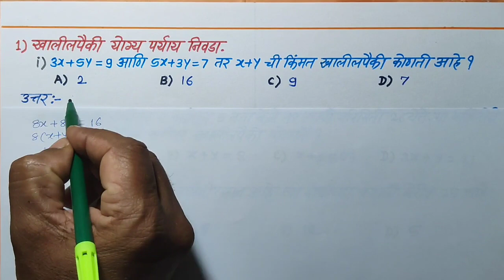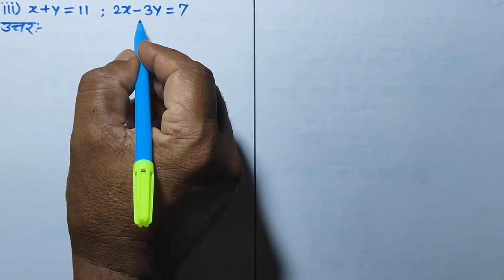5.दोन चलातील रेषीय समीकरणे/इयत्ता-9वी/गणित/गणित भाग-1/संकीर्ण प्रश्नसंग्रह-5/Problem Set-5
इयत्ता-9वी,गणित भाग-1
दोन चलातील रेषीय समीकरणे
संकीर्ण प्रश्नसंग्रह-5
Hello Friends,
हा video इयत्ता-9वी साठी असून तो गणित भाग-1 वरती आधारित आहे. या video मध्ये प्रकरण क्रमांक-5 चा संकीर्ण प्रश्नसंग्रह-5 भाग-1 सोडवून देण्यात आलेला आहे. भाग-1 मध्ये पहिले पाच प्रश्न सोडवून देण्यात आलेले आहेत.
धन्यवाद !